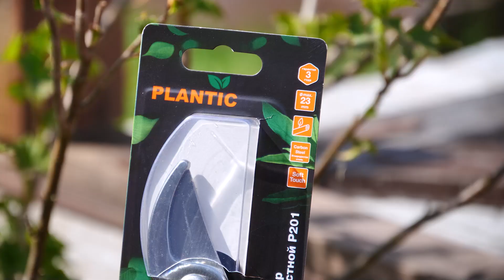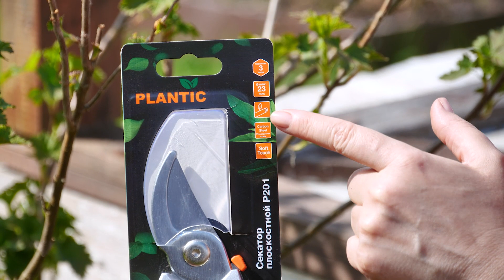Сад круглый год | Выпуск 6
В этом видео мы расскажем вам, как создать сад, который будет радовать вас круглый год. Мы покажем, как выбрать растения, которые будут процветать в каждом сезоне, как правильно ухаживать за ними и как создать уютное место для отдыха в любое время года. Вы узнаете о том, какие растения лучше всего высаживать весной, летом, осенью и зимой, и какие сорта лучше всего подходят для вашего региона. Мы также поделимся с вами советами по уходу за газоном, созданию красивых цветников и огородов, а также о том, как использовать различные элементы ландшафтного дизайна, чтобы сделать ваш сад еще более привлекательным. Наш канал будет полезен как опытным садоводам, так и начинающим, которые только начинают знакомиться с этой увлекательной темой.